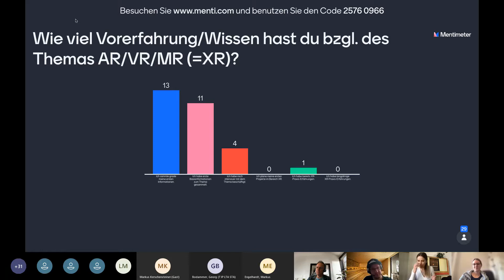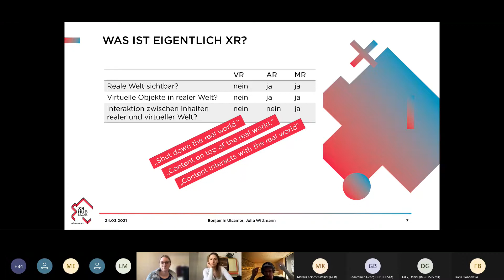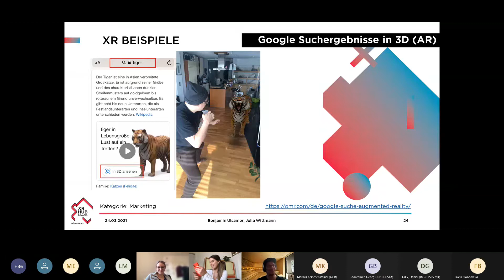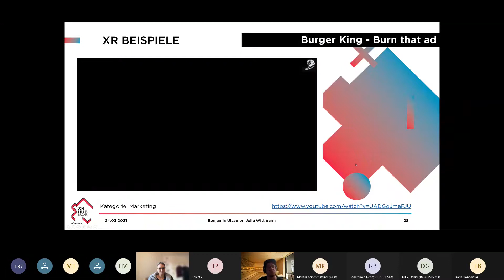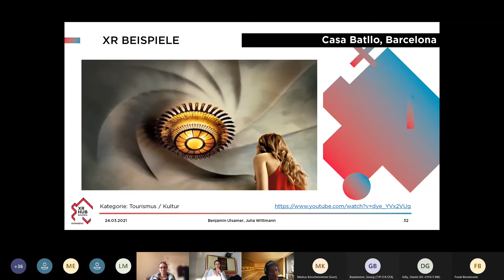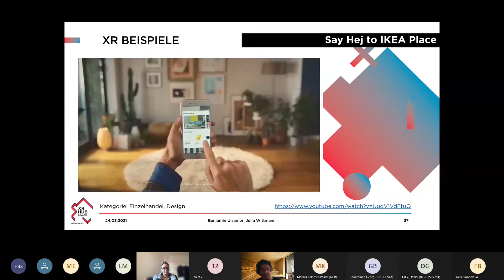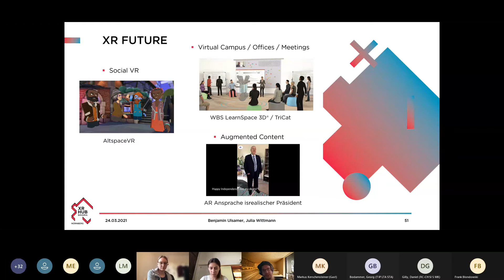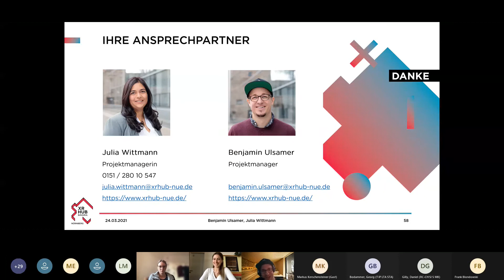Know-How Event #3: Extended Reality | Online Event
Dich interessieren Virtual, Augmented & Mixed Reality? Du möchtest wissen, was heute schon mit XR möglich ist? Dann ist unser online Know-How Event genau das richtige für dich! 💥

In seinem Vortrag nimmt dich Benjamin Ulsamer, Projektmanager des XR HUB Nürnberg, auf eine Reise durch die Möglichkeiten von Extended Reality (=XR).

Du möchtest tiefer in das Thema einsteigen? Dann könnten dich diese weiterführenden Infos unseres Speakers besonders interessieren:

🔥 AR/VR und Recht: Wem gehört die virtuelle Realität?

🔥 XR HUB Nürnberg: Alle Links zu Website, Social Media, Events,
Aufzeichnungen, Youtube Beispielen etc.

Stay curious & join our next Know-How Event! 💯